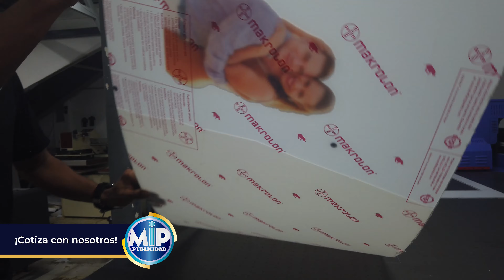Acrilico Pareja 3